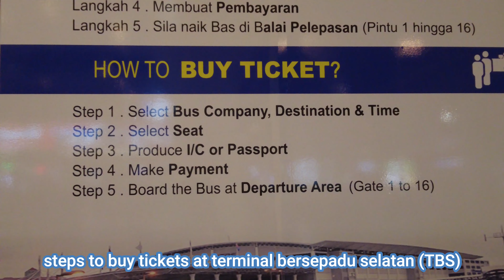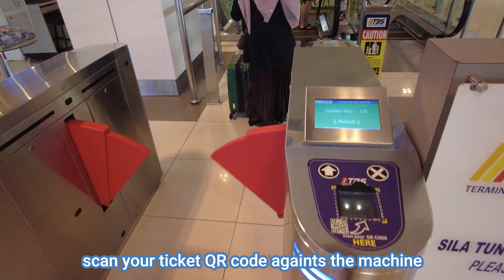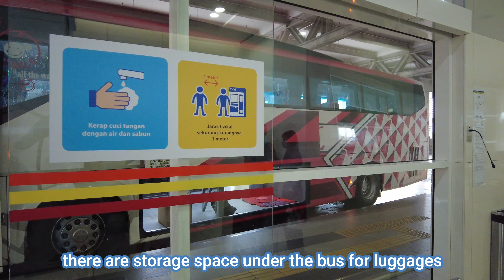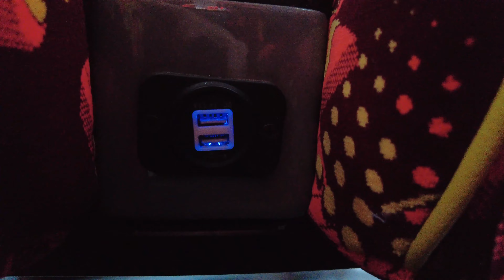How to take a Bus from Kuala Lumpur (TBS) to Melaka Sentral | Malacca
Welcome to another episode of The Biannual Travellers. In this video, we will be sharing where to buy and collect bus tickets in Kuala Lumpur to Melaka Sentral, also known as Malacca.